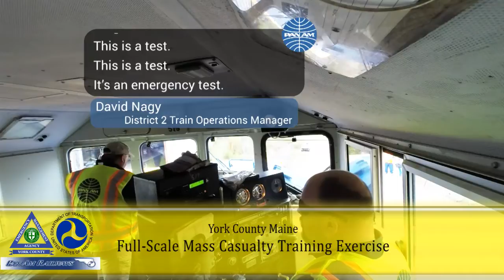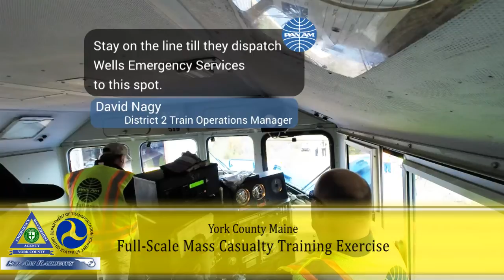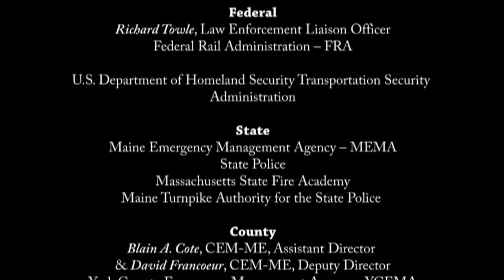York County Maine Full-Scale Training Exercise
Train vs Bus
October 18, 2014
Wells, Maine
Acting victims: Ages 14-88

Thank you to all the participating organizations:

Federal
Richard Towle, Law Enforcement Liaison Officer
Federal Rail Administration – FRA

U.S. Department of Homeland Security Transportation Security Administration

State
Maine Emergency Management Agency – MEMA
State Police
Massachusetts State Fire Academy
Maine Turnpike Authority for the State Police

County
Blain A. Cote, CEM-ME, Assistant Director & David Francoeur, CEM-ME, Deputy Director
York County Emergency Management Agency – YCEMA

York County Incident Management Assistance Team – YCIMAT
Hancock County EMA
Sagadahoc County EMA

Town of Wells
Wells Fire Department
Wells Police Department
Wells EMS – WEMS

Hospitals
SMHC Biddeford
SMHC Sanford
York Hospital
Wells Urgent Care

Town/City Fire & Police Depts
Town of Kennebunk Fire & Rescue
City of Saco Fire & Rescue
City of Biddeford Fire Department
North Berwick Fire
Scarborough Rescue
Old Orchard Beach Rescue
Oqunquit Fire Rescue
Sanford Fire Rescue
Kennebunk Rescue
Goodwin's Mills Rescue
York Fire Department
York Police Department
Andover, MA; Acton, MA; Sandwich, MA; & Walpole, MA

Railroad Companies
Pan Am Railways
NB Southern & Eastern Maine Railways
New England Southern Railroad
Pioneer Valley Railroad

Other Organizations & Volunteer Groups
Volunteer Organizations Active in Disasters (VOAD)
York County Food Rescue
1st Student Bus Company
RR Donnelley

Blain Cote - Exercise Director, York County Emergency Management Agency
Planned, coordinated and facilitated entire exercise

Video footage provided by Pan Am Railways
And Paul R. Beck, Film/Video Project Director
and Echodawg Video Productions

Video Editing and Production by Carolyn Marquis